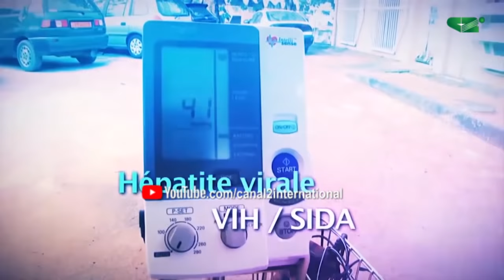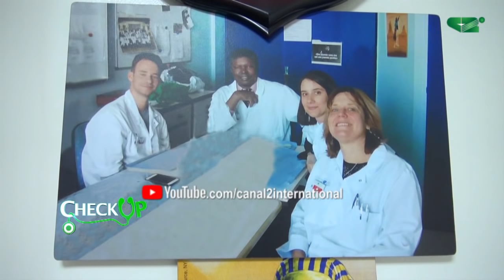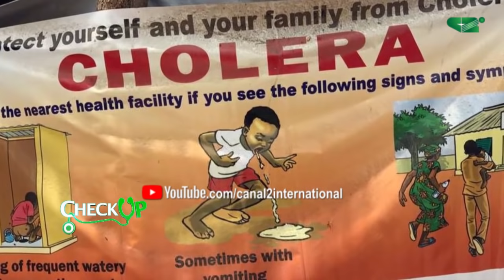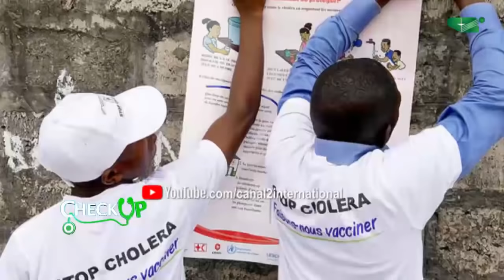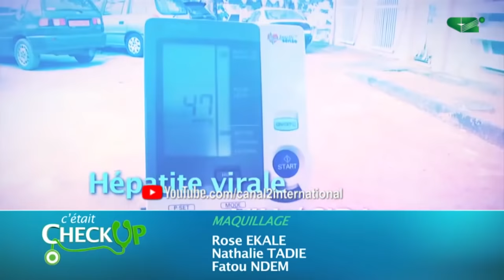CHECK UP - LES PATHOLOGIES DU SOMMEIL (Documentaire / Magazine , Santé)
Tous les Lundi 15h00 en Direct Sur Canal 2 International